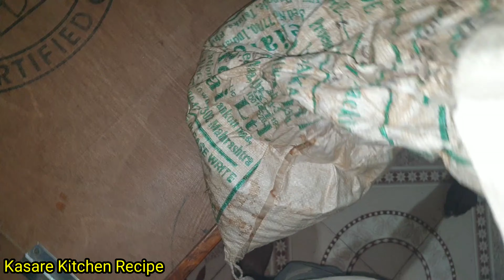शांताराम बाबांची बाग | Ayurvedic Turmeric Plant & Information | Rajivali | Mahad | Village Baug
शांताराम बाबांची बाग आणि त्यातील महत्वाचे झाडे व त्यांची लागवड.